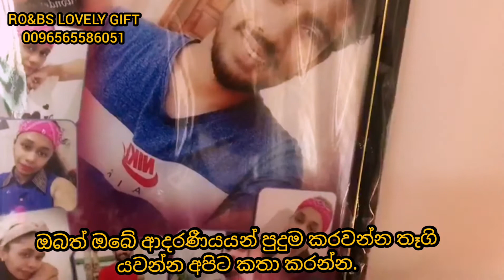RO&BS LOVELY GIFT TODAY ORDER DELIVERY TO GAMPAHA.THANK YOU FOR THE BELIEVING US.